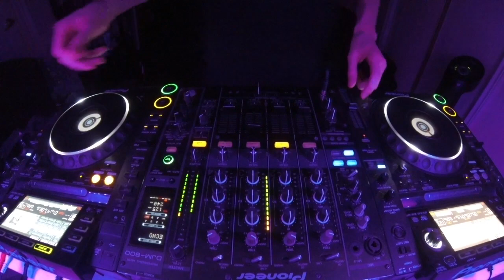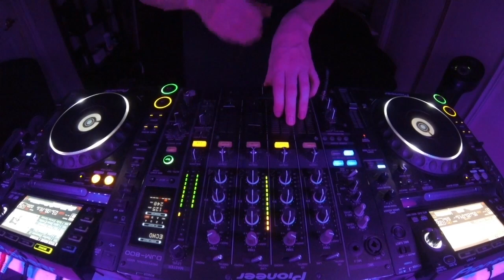#083 Tech House Mix April 9th 2017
LED lights used in video

-TRACKLIST:
1) Wet Paint (Original) PAWSA
2) Lights Down (Franky Rizardo Remix) The New Sins Franky Rizardo
3) Skillz (Enrico Caruso Remix) RanchaTek
4) Another Dimension (Original Mix) Riva Starr
5) Let Me Tech U (Original Mix)Joe Red, SP1DER1
6) Enter (Original Mix) Gasc
7) It's Everywhere (Original Mix) Gianni Firmaio
8) Egyptian Lover (Latmun Remix) The Golden Boy
9) Less Sleep (Original Mix) Mauro Venti
10) Get UP (Original Mix) CamelPhat